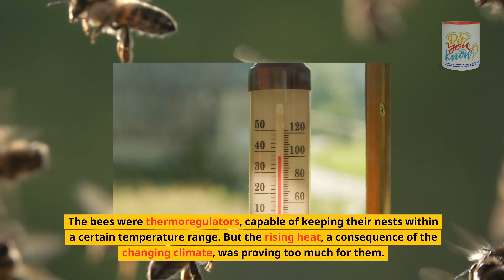The Heat of Change: A Bumblebee's Tale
Chapter 1: 00:00 - 00:03 Welcome Back
Chapter 2: 00:04 - 00:07 The Heat of Change: A Bumblebee's Tale
Chapter 3: 00:08 - 00:15 In the heart of a vibrant meadow, where wildflowers painted the landscape with a riot of colors, there lived a colony of bumblebees.
Chapter 4: 00:16 - 00:27 They were a hardworking bunch, buzzing from flower to flower, their tiny wings shimmering in the sunlight. The meadow was their sanctuary, a place where life thrived in the delicate balance of nature.
Chapter 5: 00:28 - 00:36 But as the seasons turned, the bees began to feel a change in the air. It was subtle at first, a slight warmth that seemed to linger longer each day.
Chapter 6: 00:37 - 00:46 The elders spoke of times when the meadow was cooler, when the breeze carried the promise of rain and relief. Yet, those days were becoming a memory, a whisper of the past.
Chapter 7: 00:47 - 00:58 The youngest of the bees, a curious little fellow named Buzz, noticed that the flowers were wilting earlier each year. The nectar was harder to find, and the hive hummed with concern.
Chapter 8: 00:59 - 01:03 The queen, wise and ancient, called upon the bees to seek the reason for this change.
Chapter 9: 01:04 - 01:09 Buzz, eager to help, ventured beyond the meadow, his journey taking him to places no bumblebee had flown before.
Chapter 10: 01:10 - 01:18 He met with scholars of the sky and guardians of the earth, each sharing tales of a world warming, a climate shifting, and a species struggling to adapt.
Chapter 11: 01:19 - 01:26 The truth was stark and clear: their beloved meadow was overheating, and the nests were becoming too warm for the young to survive.
Chapter 12: 01:27 - 01:37 The bees were thermoregulators, capable of keeping their nests within a certain temperature range. But the rising heat, a consequence of the changing climate, was proving too much for them.
Chapter 13: 01:38 - 01:52 Buzz returned to the hive with a heavy heart, his story a tapestry of beauty and loss. The bees gathered, their antennae touching in silent conversation. They knew they had to act, to find a way to save their home and their future.
Chapter 14: 01:53 - 02:04 Together, they built new nests, deeper in the earth, where the soil held the coolness of the night. They worked with the creatures of the meadow, planting trees for shade and flowers that could withstand the heat.
Chapter 15: 02:05 - 02:09 The bees adapted, their resilience a testament to the power of unity and hope.
Chapter 16: 02:10 - 02:15 As the years passed, the meadow bloomed once more, a different kind of beauty emerging from the struggle.
Chapter 17: 02:16 - 02:23 The bees thrived, their story a reminder that even in the face of great change, there is a way forward, a path to survival.
Chapter 18: 02:24 - 02:33 And so, the tale of the bumblebees became a legend, a story of a 'Major' New Factor in their decline, and the extraordinary measures they took to overcome it.
Chapter 19: 02:34 - 02:38 It was a documentary of life, of adaptation, and of the enduring spirit of the bumblebee.
Chapter 21: 02:57 - 03:06 Dive deeper into a world of fascinating facts, explore our curated collection of 'Did You Know' videos! Don't miss out on the amazing stories we've lined up just for you.

Soundtrack: Building Better Futures - Pictory
Did You Know Merchandise - Enhance your daily ritual with our exclusive coffee mugs. Perfect for every occasion, they’re not just mugs—they’re a daily dose of joy. Find your favorite design on our website now!